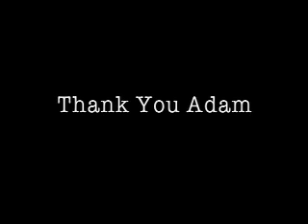It's Weston Time - Adam Wood Pt 2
Here is the Pt 2 of Adam Wood's appearance at my show.Again, I forgot to ask him the name of his song. Thanks again to The Fake ID's for being my house band.